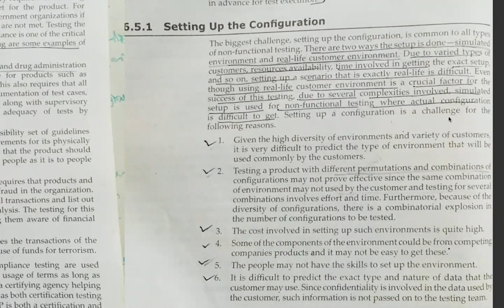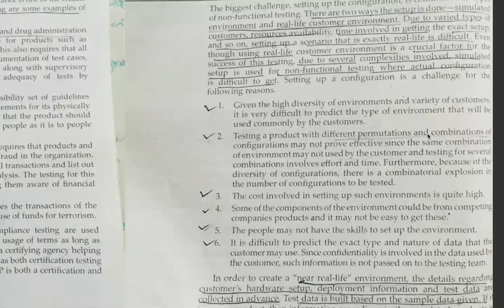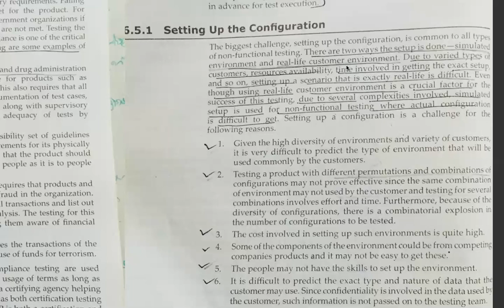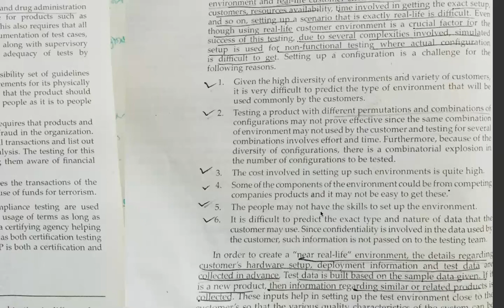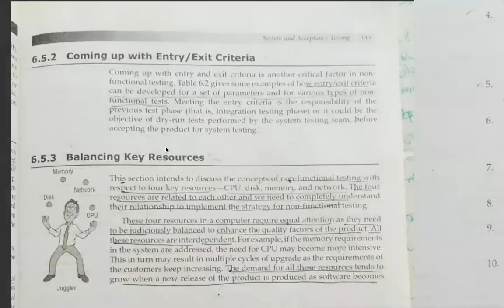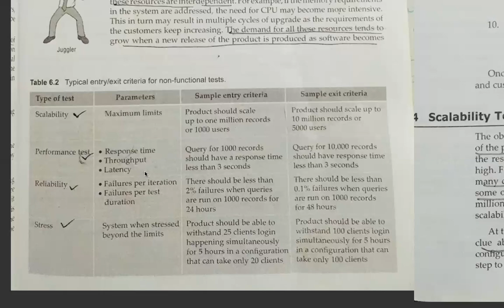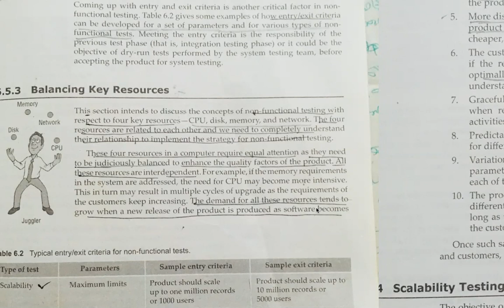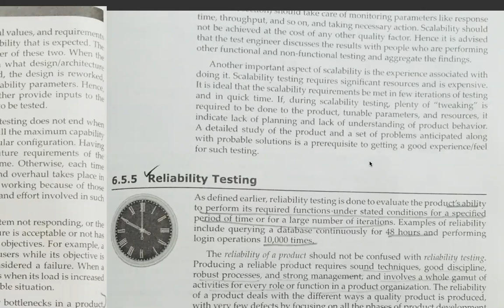Non functional testing